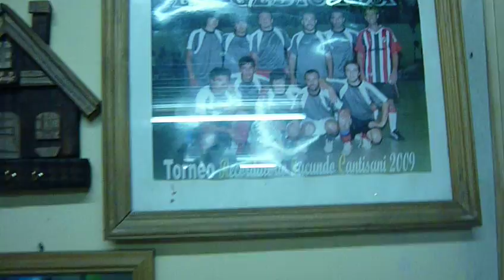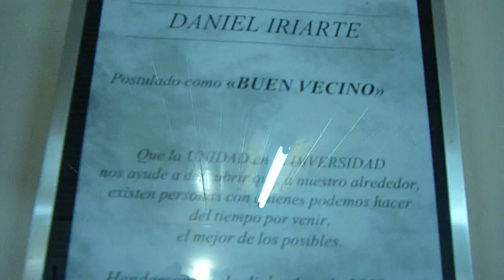Mostrando la casa de mi hermano...